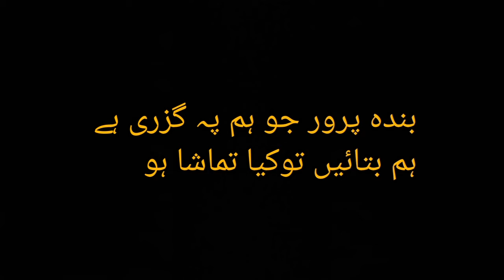Kia Tamasha Ho! | Read by Nimra Bilal